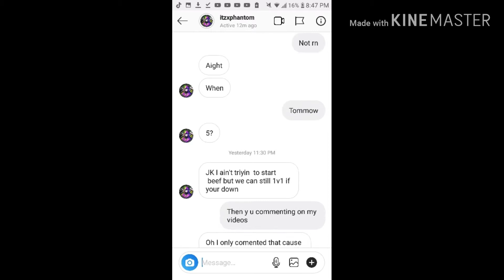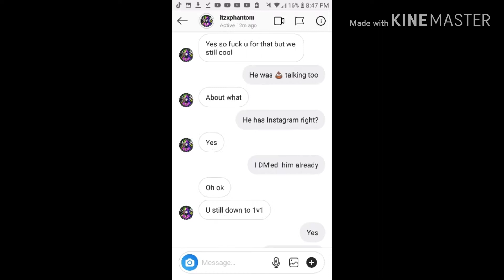Watch this video